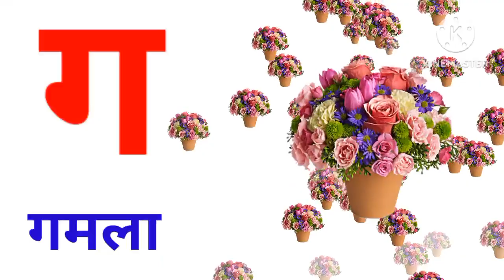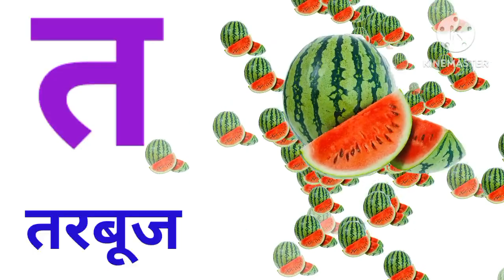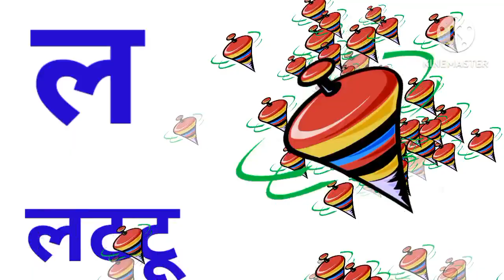क से कबूतर, अ से अनार, आ से आम, aa se aam, हिन्दी वर्णमाला अ आ इ उ ऊ हिन्दी स्वर व्यंजन learn kids